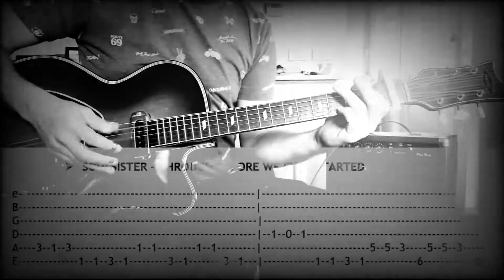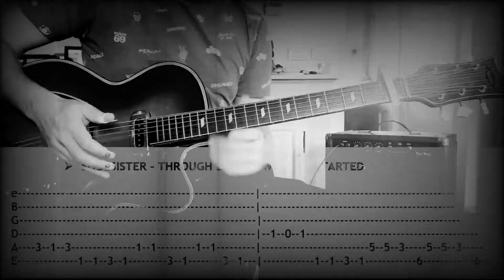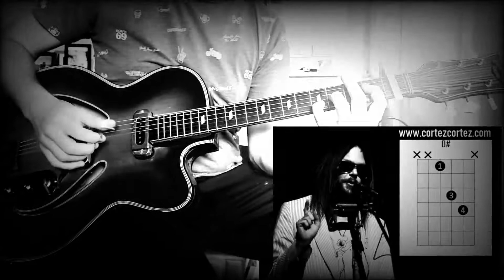How To Play "THROUGH BEFORE WE EVEN STARTED" by SOULSISTER | Electric Guitar Tutorial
Beautiful 90 ies pop song by Jan Leyers & Paul Michiels.
Capo on the 1st fret.

Played on a sixties East German (DDR) Archtop guitar thru a Canadian Traynor Tube amp.